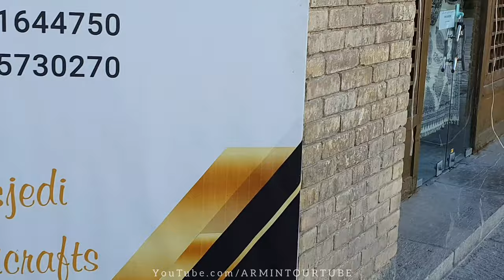ISFAHAN - IRAN 2021 - Naqsh-e Jahan Square UHD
In this video I have walked in the Naqsh-e Jahan Square.
short history of Naqsh-e jahan Square:
 Naqsh-e Jahan Square, also known as the Saeed Square , and Shah Square prior to 1979, is a square situated at the center of Isfahan, Iran. Constructed between 1598 and 1629, it is now an important historical site, and one of UNESCO's World Heritage Sites,The main architect was " MOHAMMADREZA ISFAHANI" . It is 160 metres (520 ft) wide by 560 metres (1,840 ft) long(an area of 89,600 square metres (964,000 sq ft)). It is also referred to as Shah Square or Imam Square. The square is surrounded by buildings from the Safavid era. The Shah Mosque is situated on the south side of this square. On the west side is the Ali Qapu Palace. Sheikh Lotf Allah Mosque is situated on the eastern side of this square and at the northern side Qeysarie Gate opens into the Isfahan Grand Bazaar.

Please be sure to write your comments for me. *